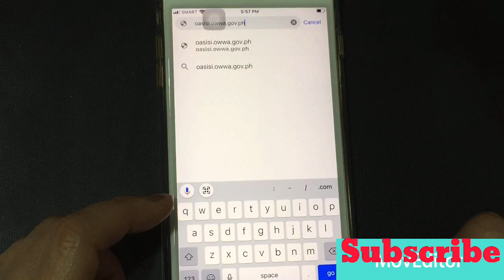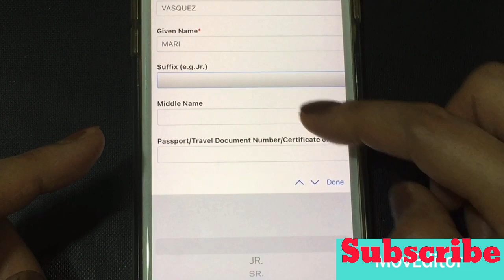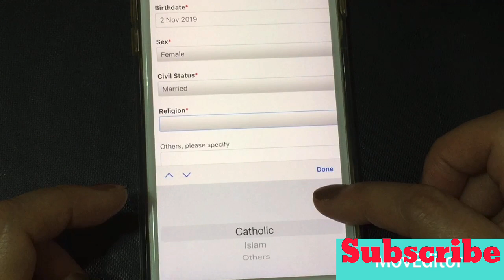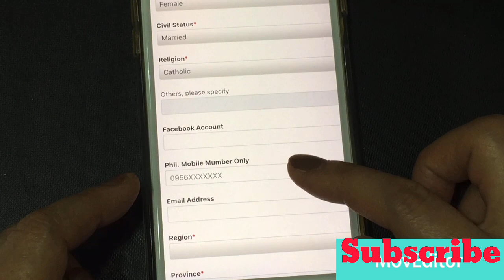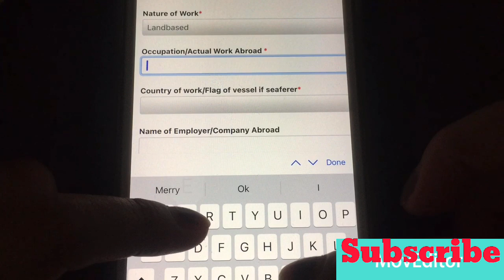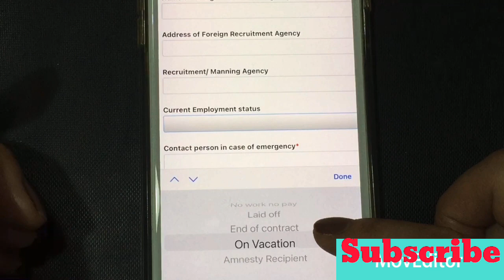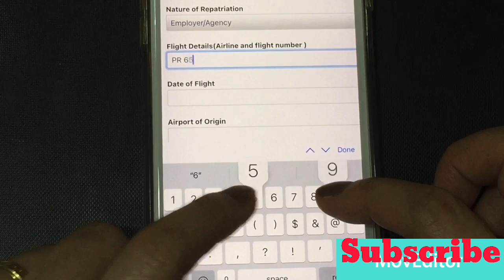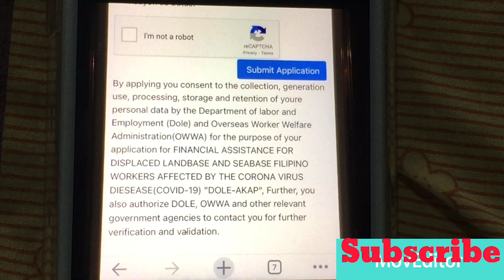Paano mag Register Online sa OASIS-OWWA ( For OFW returning to Philippines). Darlsky Creates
step by step OASIS-OWWA online registration @Darlsky Creates